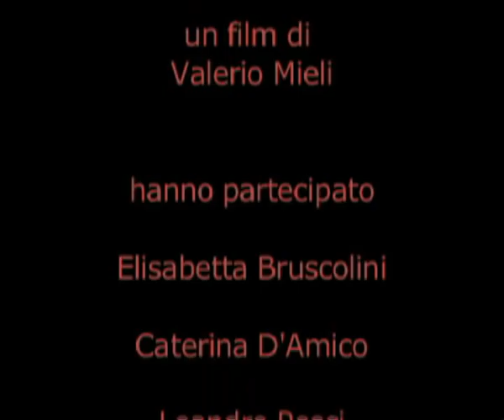DIECI INVERNI regia Valerio Mieli - 2°parte conferenza stampa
Seconda parte - Conferenza stampa del film "Dieci inverni" regia di Valerio Mieli.
Hanno partecipato: Isabella Ragonese, Michele Riondino, Valerio Mieli, Elisabetta Bruscolini, Caterina D'Amico, Leandro Pesci.
Cast: Isabella Ragonese, Michele Riondino, Liuba Zaizeva, Glen Blackhall, Sergei Zhigunov, Sergei Nikonenko, Alice Torriani, con la partecipazione straordinaria di Vinicio Capossela.
Sceneggiatura di Isabella Aguilar, Davide Lantieri, Valerio Mieli con la supervisione di Federica Pontremoli e Andrei Selivanov.
Prodotto dalla CSC Production in coproduzione con Rai Cinema e United Film Company.
Il progetto è nato durante la fine del corso di studi degli allievi del triennio 2005-07 della Scuola Nazionale di Cinema presso il Centro Sperimentale di Cinematografia.
Roma, Cinema Adriano, venerdì 4 dicembre 2009. 04/12/2009.